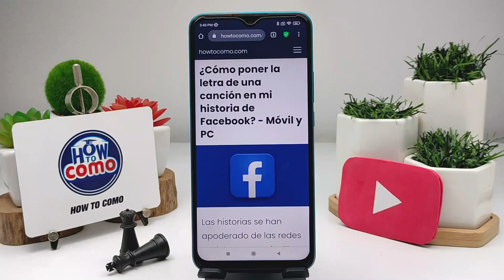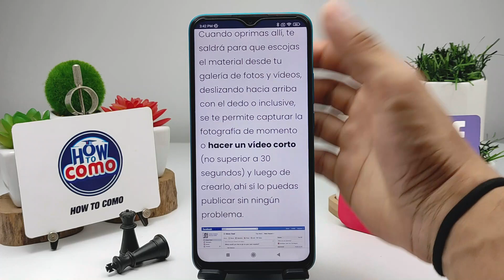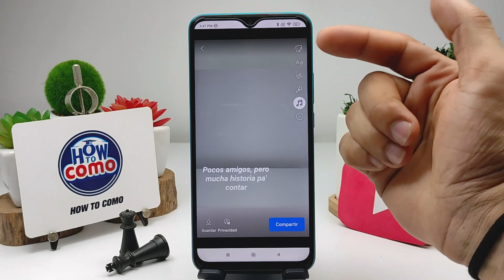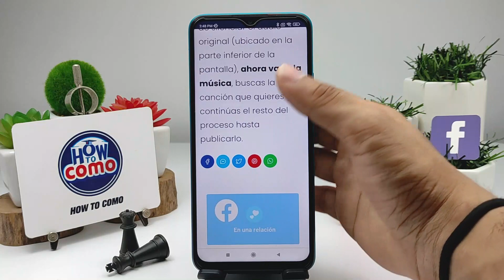¿Cómo poner la letra de una canción en mi historia de FACEBOOK? - Móvil y PC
En este video te mostramos Cómo poner la letra de una canción en mi historia de FACEBOOK. En este canal encontrarás los mejores tutoriales. ¡No te lo pierdas!